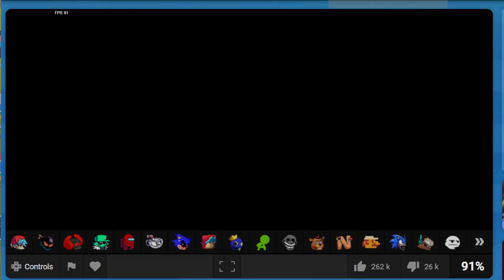Friday Night Funkin vs Spookeez South Monster Full Week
Hello friends! In this video, I go through the second week with songs in the company of Spookeez  South Monster monsters and I do not immediately manage to pass. The second song I have to read over and over again. But still my boyfriend stayed in this battle! let's watch together! Share in the comments how you got through this week - second week Friday Night Funkin vs Spookeez  South Monster.